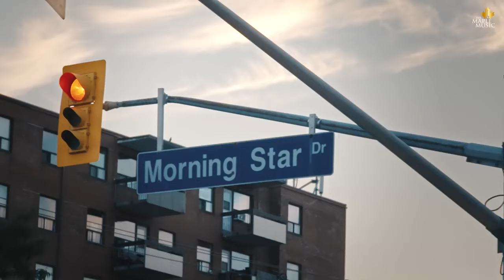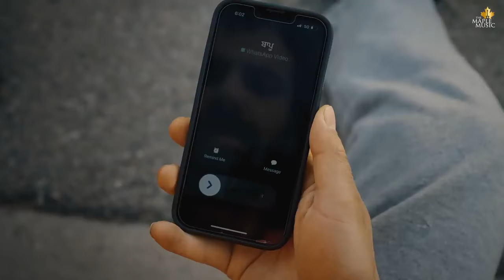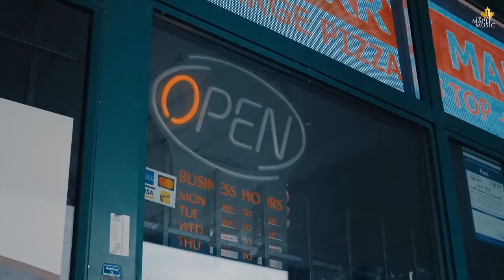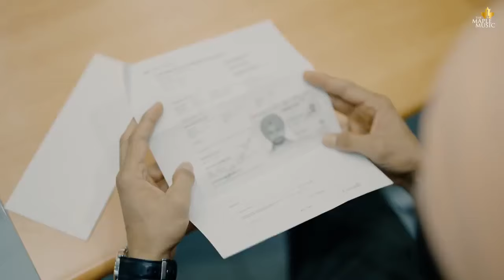asi hunde je putt mehla de fer ghar to dur ke hunde | new punjabi song |latest punjabi song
vairiyan de mun hunde
put mehla de